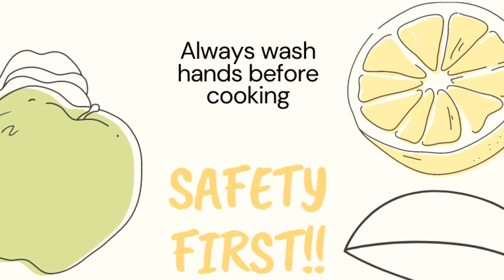Kumror Chokka||Bengali Pumkin and potatoes with black chickpeas|| Kaddu ki subzi||কুমড়োর ছক্কা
“Kumro’r Chokka ” is a traditional bengali vegetable side dish made with pumpkin, potato  and black Chickpeas.

This is a no onion no garlic dish and considered as pure vegetarian dish.

The method of cooking kumro’r chokka differs home to home in Bengal. Every home has their own way of cooking it,  but the main ingredients remains the same.

This particular dish is really quick and usually served with “fulko luchi” which is Puri in Hindi. It can also be served with chapati and paratha. Can also be eaten with some steamed rice and dal.